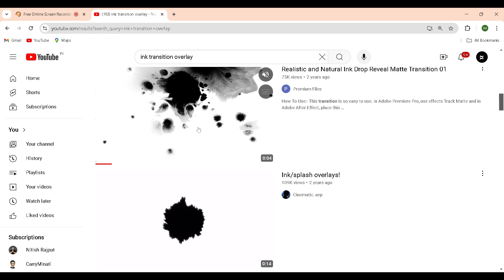Ink Transition in after effects | After Effects Tutorial Day - 1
Unlock the secrets of a stunning ink transition effect with our latest After Effects tutorial! 🎨✨ Learn step-by-step how to create mesmerizing ink animations that will elevate your video projects. Whether you're a beginner or a pro, this tutorial covers all the tips and tricks you need to master this eye-catching effect. Don’t miss out on transforming your videos into visual masterpieces!